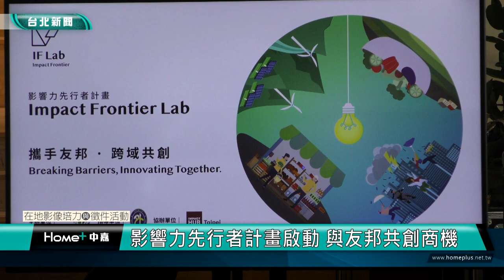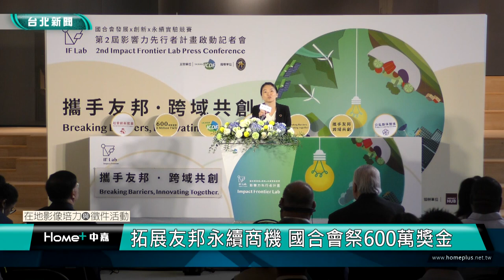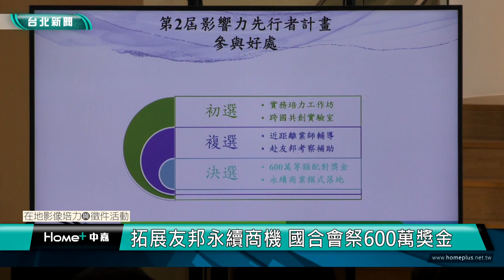影響力先行者計畫啟動 與友邦共創商機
(中嘉台北新聞 公民記者許超雄/台北採訪報導)

由國際合作發展基金會發起的第2屆「發展x創新x永續實驗競賽-影響力先行者計畫」，在政大公企中心舉辦啟動記者會，包括外交部、駐台大使以及多位代表都到場支持，邀請國內私部門夥伴踴躍提案參加，爭取新臺幣600萬元的等額配對獎金，與友邦共同探尋商機、共創財富。

國合會表示，第2屆影響力先行者計畫，特別以「氣候行動調適」、「生態及環境永續發展」、「弱勢經濟增能」和「綠色永續飲食」4 大主軸，鼓勵台灣企業走出去，和友邦共創無限商機。

第2屆影響力先行者計畫從即日起到10月14日截止報名，通過複選的團隊將前往友邦現地考察，並微調該企業的產品與服務以符合友邦需求，最後獲選團隊將得到最高600萬元的等額配對獎金，前往友邦落地執行計畫。